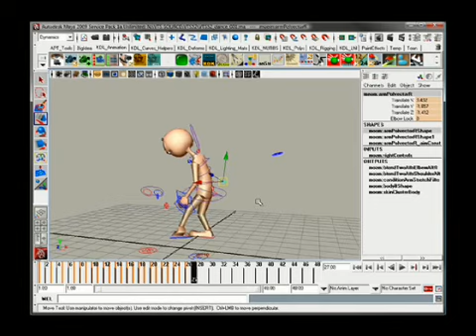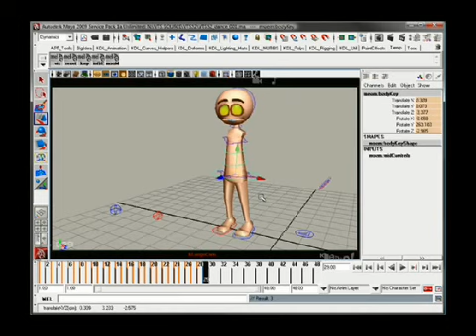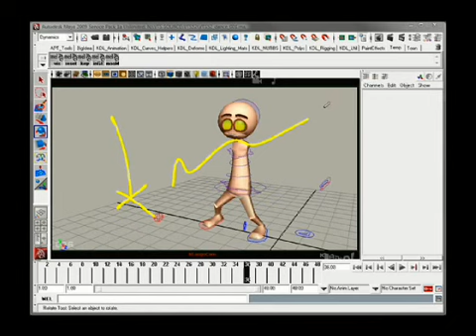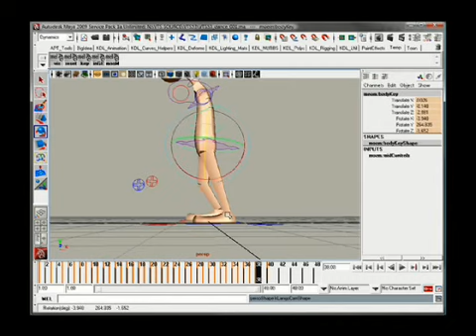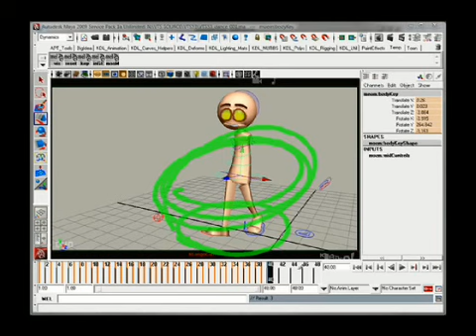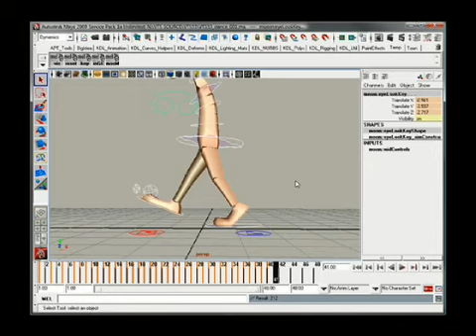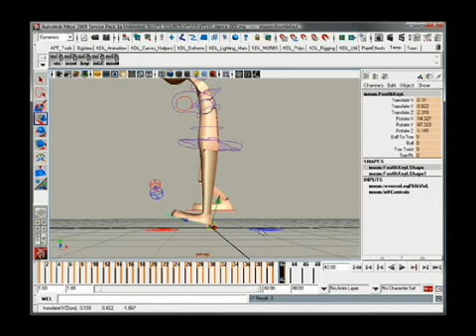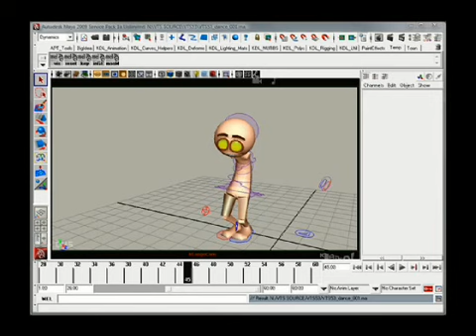VTS53: Animating a James Brown Dance, Part 6 - More Blocking!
Video Tutorial Service animation tutorials. These videos were made on a monthly basis for subscribers to the VTS from 2005 to 2010. Posting here for posterity and public use.